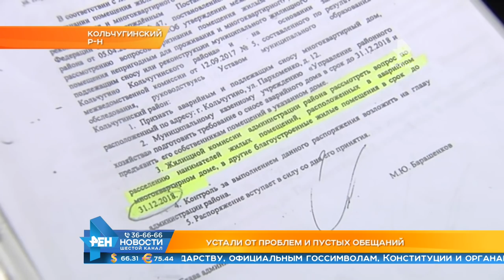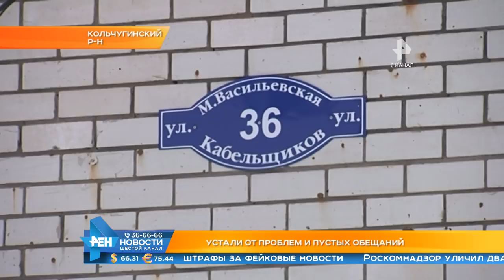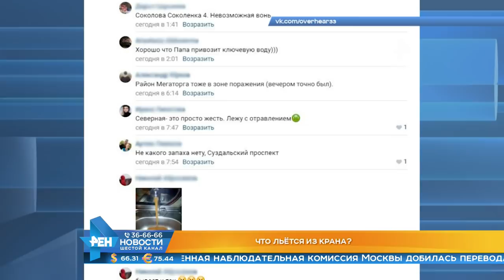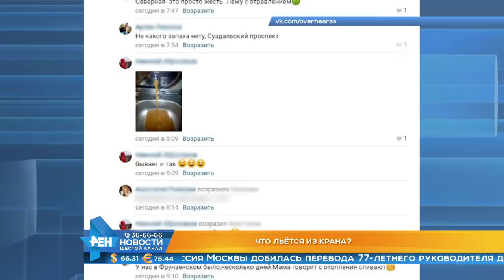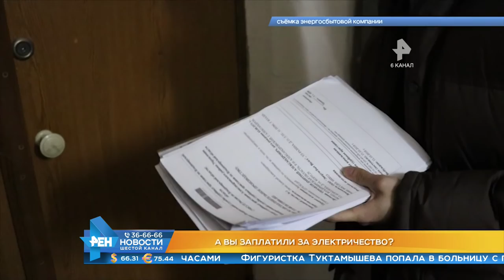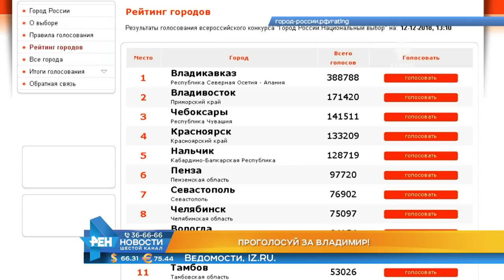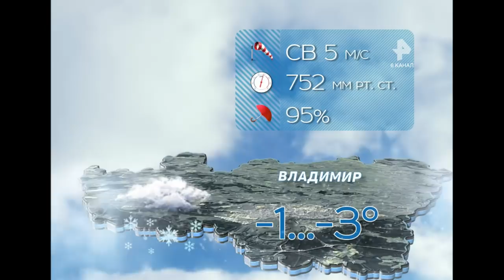Выпуск новостей Эфир 12 декабря 2018